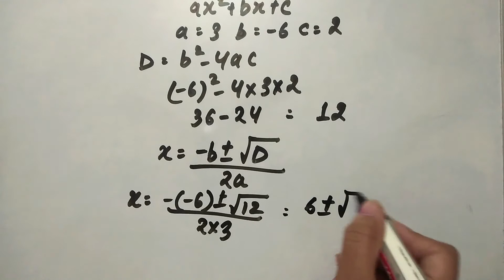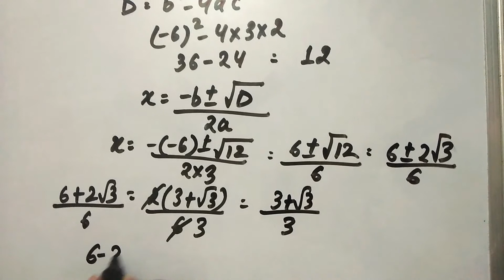Find roots of quadratic equation 1/x - 1/x-2 = 3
Find roots of quadratic equation:
           1  -  1   = 3
           x    x-2
Class X Math
Quadratic Equation Important Question
DailyPracticeQuestion 58